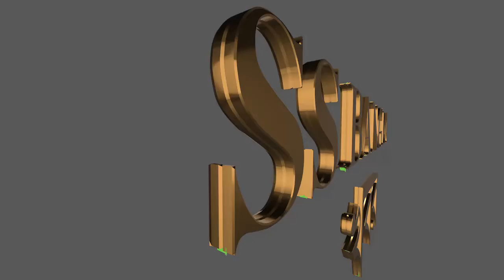ট্রেনের ধাক্কায় মৃত্যু ছাত্রের।